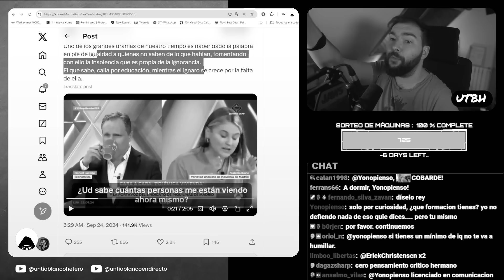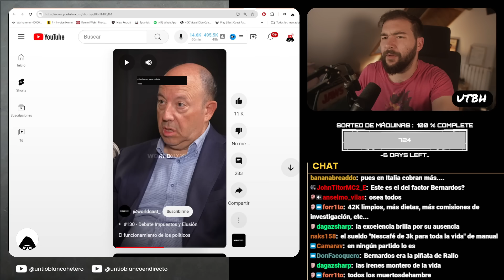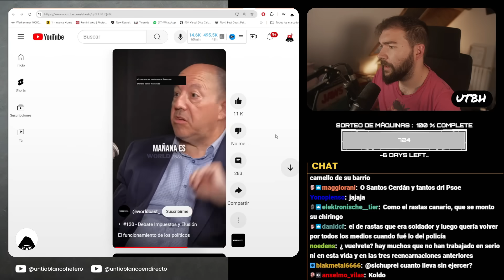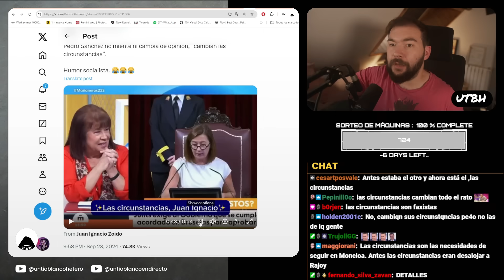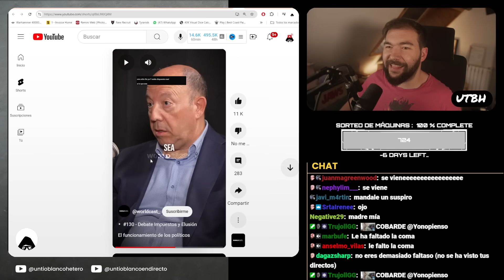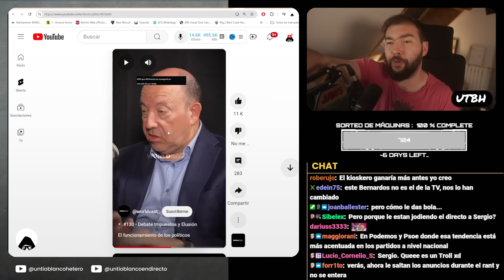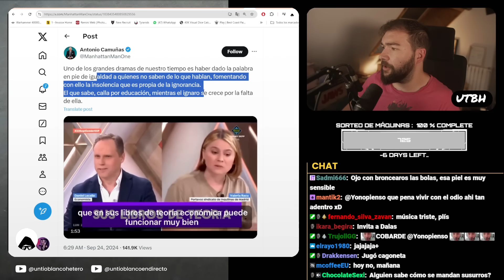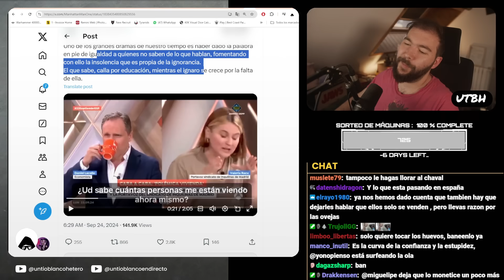GONZALO BERNARDOS DESTRUYE a la CLASE POLÍTICA | UTBED